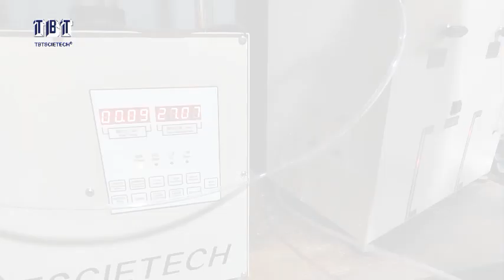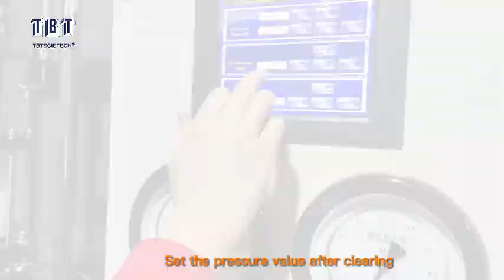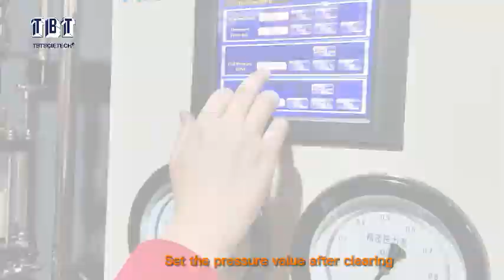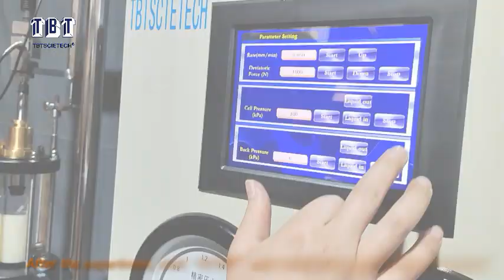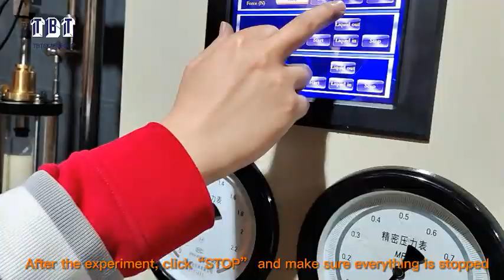How to operate TBTTZS-A Triaxial Test Apparatus with Touch Screen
Triaxial Test Apparatus is a type of strain controlled apparatus to determine the specimen with maximum confining pressure of 2MPa and sample diameter of  D38mm/ D39.1mm/D50mm/D61.8mm/D70mm/
D100mm/D101.1mm.
It can perform the strength and deformation characteristics testing of soil specimen under the static axial load and unconsolidated-undrained test (UU), consolidated-undrained test (CU) and consolidated-drained (CD) test.
It's compatible for 50 and 60HZ!
Customization is acceptable.